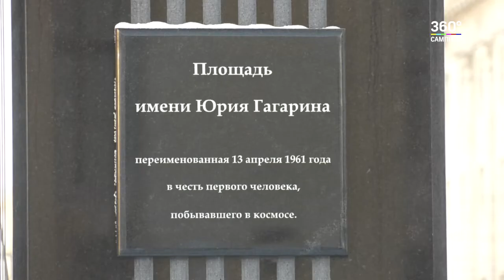Петрозаводский «Биг Бен» демонтируют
Сегодня утром строители начали разбор скандально известной стелы в центре Петрозаводска. В администрации города рассказали, ее снос проводит на безвозмездной основе одна из строительных компаний города.